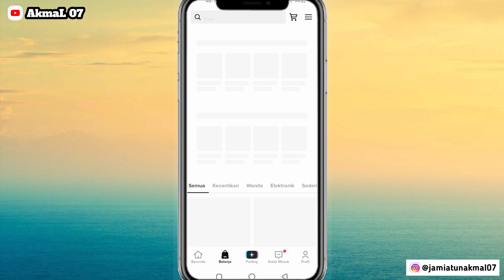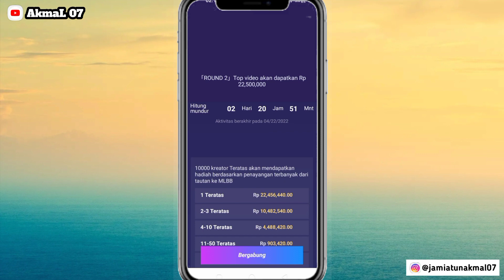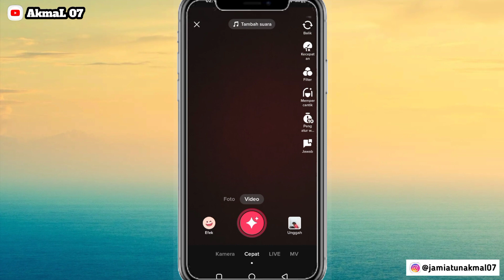TUTORIAL JOIN KE EVENT TIK TOK MLBB 515 | AYO GABUNG SEKARANG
Ayo buruan join sekarang...